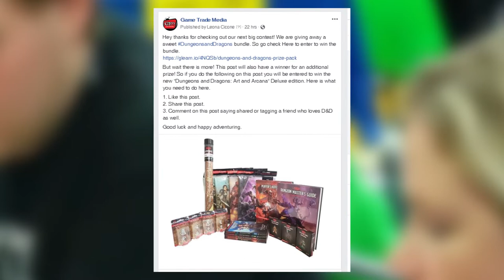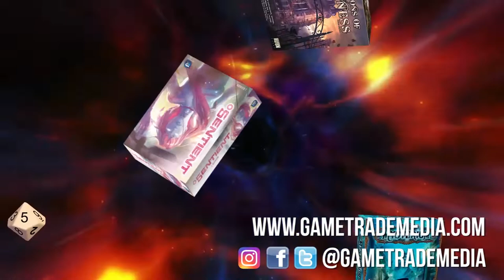Board Games and Beyond 11-16-18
Tune in Friday at 4pm EST to get all your board gaming news!
+News for the Week+
+New in Stores+
+Board Game Spotlight+
+Community Shoutout+
Game Trade Media
+Music Credits+
Epic Cinematic Action Music by Bobby Cole